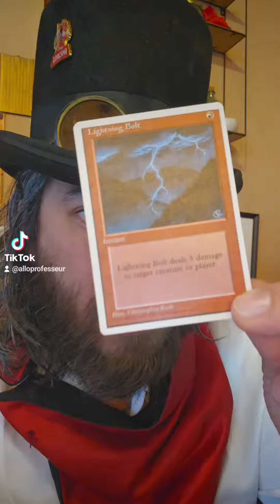Pleins d'annonces pour Magic the Gathering